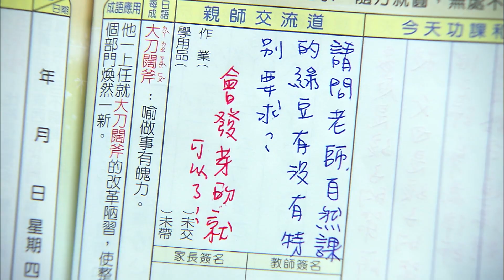【Eng Sub】Two Fathers | EP52 | 兩個爸爸 | Family & Love | Studio886 | Taiwanese Drama